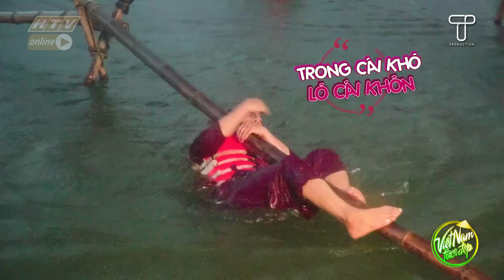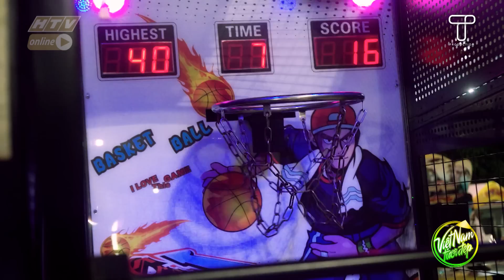VIỆT NAM TƯƠI ĐẸP | Lê Giang- Minh Dũng- Hồng Thanh chơi cảm giác mạnh ở Vĩnh Long | VNTD #103 FULL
"Việt Nam tươi đẹp" phát sóng 17g10 chủ nhật hàng tuần trên HTV9.

Nhân vật chính tham gia chương trình là những nghệ sĩ đang được yêu thích. Mỗi chương trình là một chuyến đi trở về lại quê hương của họ hoặc tìm đến vùng đất mới. Họ sẽ tham gia vào các lễ hội, sự kiện tại các địa phương, cùng góp phần quảng bá du lịch văn hóa, ẩm thực đặc sắc của vùng miền của mỗi nơi họ đến.

Cú pháp tìm nhanh chính xác: "HTV VNTD" hoặc "HTV VNTD Tap XYZ".
HTV VIỆT NAM TƯƠI ĐẸP | HTV VNTD #103 FULL | 07/01/2019